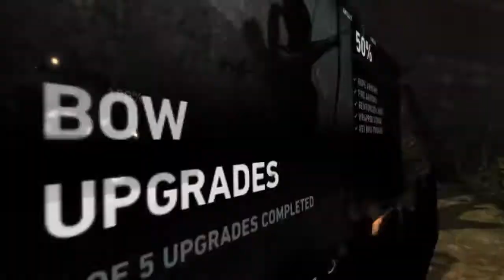Let's Play Tomb Raider part 15 (German)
十五。

Tomb Raider Lara Croft 2013 Action Adventure Cinematic English Japan Japanese love GIANT